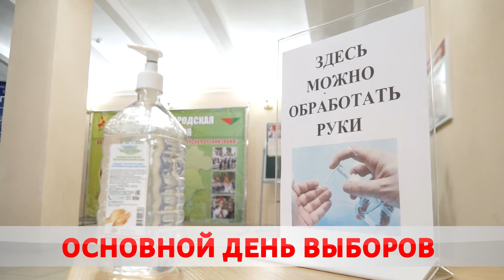В Бобруйске стартовал основной день голосования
В Беларуси – основной день голосования. Страна выбирает главу государства. Избирательные участки сегодня работают с 8 утра. Мария Бересневич побывала на одном из них.